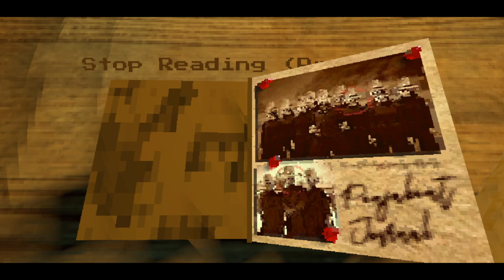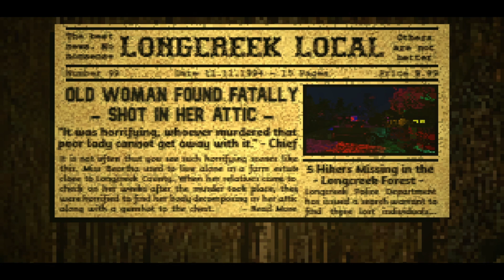An Archeologist Stumbles Across A DEMON Living In A Painting - The Penjikent Creature